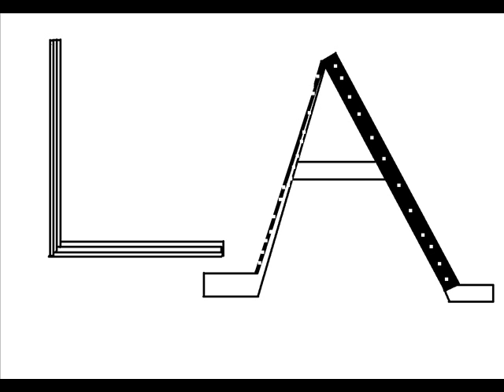Rektor Yeah yeah yeah